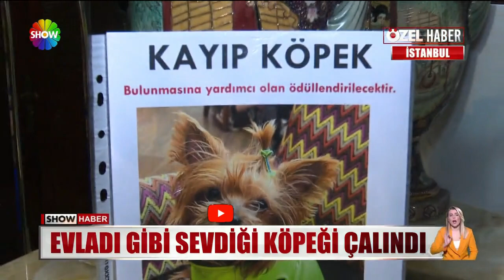Evladı gibi sevdiği köpeği çalındı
KÖPEKLERİ JAKO, 12 YILDIR EVLATLARI GİBİYDİ. PARKTA DOLAŞTIRILIRKEN ÇALININCA AİLE ACI BİR ŞOK YAŞADI. ŞİMDİ BÜYÜK BİR ÖZLEMLE CAN DOSTLARINDAN GELECEK GÜZEL HABERİ BEKLİYORLAR.